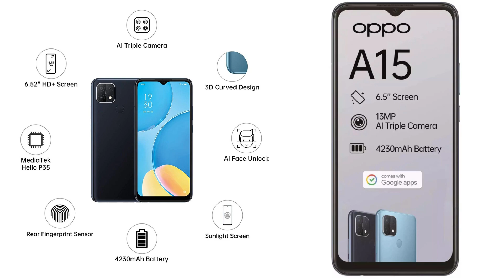Oppo A15 vs Oppo A54